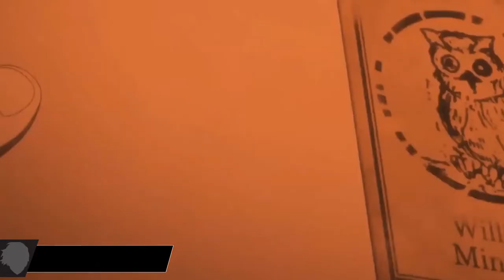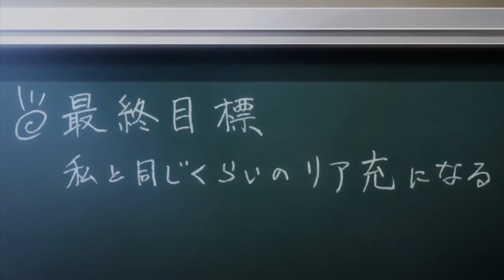**NOTICIAS** SAO, Nanatsu no Taizai, Yakusoku no Neverland y Beastars | NOTICIARIO OTAKU #61